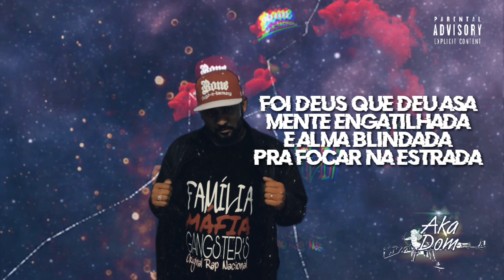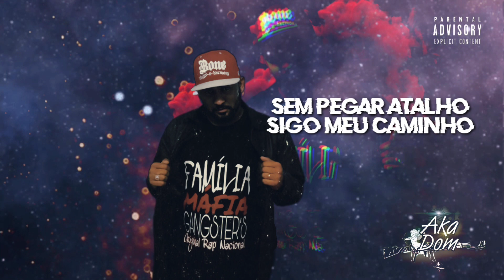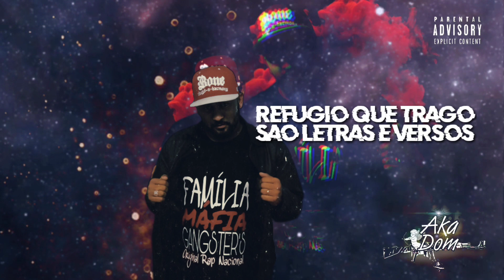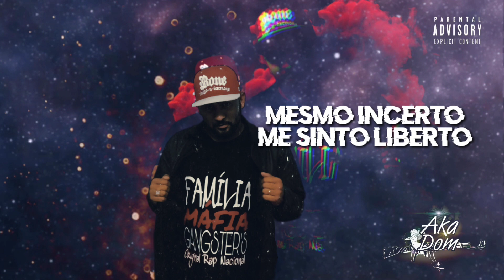Dom Fernando FMG - Santo Pecador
Santo Pecador

DOM FERNANDO

Família Máfia Gangsters
A Mão Negra produções

Composição:
Dom Fernando ( Aka Dom)
Voz:

Produção musical:
Jakison D'Quebrada

Letra:
Não tô aqui pra julgar deixei claro
Vim fazer meu papel nesse mundo
Vagabundo sagrado indo fundo
E mano não iludo, mano não me iludo

Na arena só quero meu lucro
E que não falte amor na minha casa
Trago a fé e minhas rima de escudo
Deus me livre da queles que atrasa

Não desisto e nem jogo a toalha
E nem corro dos alma penada
Foi Deus que deu asas a mente engatilhada
E alma blindada pra focar na estrada

Falar do pecado não te torna santo
Apontar os erros não te torna santo
Julgar os seus manos não te torna santo
E falar demais nunca foi adianto

Tentam derrubar mais sempre levanto
Sigo no sorriso até mesmo na dor
Conheço meu anjo e demônio no ombro
Humilde e sincero santo pecador

Oração sincera eu não  pago de certo
Sou esse mesmo no claro ou escuro
Matando de raiva quem quer meu fim
Preto dentro e fora eu tô sempre de luto

Matei o passado de trevas e mágoa
Matei os trauma e tristeza da vida
Matei o meu eu que apontava e julgava
E Ressuscitei nos meus versos e rimas

E Deus em primeiro, família e o trabalho
Sem pegar atalho sigo meu caminho
O céu e testemunha do sangue e suor
E Deus que me guia e que rege o destino

Não tô sozinho sei quem tá comigo
Loucura pró sóbrio e paz pro aflito
Eu vim  confundir o que se julga são
E pra defender tudo que acredito

Refrão

Entre quatro parede a caneta tem sede
Converso com o bem e o mal no meu ombro
Busco minha paz vago entre mortais
Desenterrei o amor dos escombros

Enterrei o passado e matei o ego
Em terra de cego Deus mostra o caminho
Guardei minha fé oh pai me perdoe
Pois não aprendi amar meus inimigos
2X

Pra ajudar são poucos que aparece
Pra atrapalhar brota altos do nada
Pra julgar e apontar vem de bonde
Semeia intriga e te põe em cilada

Peguei a estrada e por ela não volto
Cada passo dado e uma vitória
Minha evolução e a cada minuto
cada letra escrita conta nossa história

Deus deu o talento e falou: decola!
Mais tem uma pá que te quer na degola
Abre esse olho fi fica ligeiro
E toma cuidado com quem você cola

Toma cuidado com o que você fala
Toma cuidado pra quem você fala
Alguns do seu lado te querem na vala
Ouvi que a língua e chicote pra alma

Pedras no caminho tem a cada passo
Refúgio que trago são letras e versos
Mesmo sabendo que e lento o processo
Plantei verdades colhi desafetos

Hoje em dia eu tô mais esperto
Hoje em dia eu enterrei meu ego
Foco de hoje e fazer dar certo
Tô indo com a mente e o coração aberto

Mesmo incerto me sinto liberto
Erro e acerto vejo minhas ações
A cada nascer e cada por do sol
Tento resistir as minhas tentações

Pecador assumido na guerra
Vulgar na terra imperfeito, humano
Sigo esquivando de falsos profetas
Falsos amigos e de falsos santos

O Deus do céu me cobre com teu manto
Me livra me guarda abençoa meu corre
Só tu que conhece esse coração
mesmo imperfeito minha fé nunca morre

Deus abençoe esses FMG !

Refrão

2X